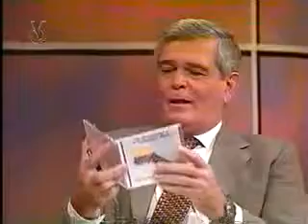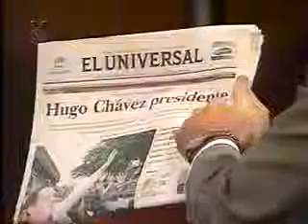Chávez entrevistado por Napoleón Bravo 07 Dic 1998 Parte 1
COMPLETO - ENTREVISTA A CHÁVEZ COMO PRESIDENTE ELECTO, POR NAPOLEÓN BRAVO EN EL PROGRAMA 24 HORAS POR VENEVISIÓN EL 07-12-98. CREO HUMILDEMENTE, PARA MI OPINIÓN, QUE ESTE DÍA LA OLIGARQUÍA,.

COMPLETO - CHÁVEZ ES ENTREVISTADO POR NAPOLEÓN BRAVO SOBRE LA CONSTITUCIÓN DEL 99, FECHA DICIEMBRE 99.Entrevista a Chávez sobre la propuesta de la Constitución Bolivariana, así le llamaban.